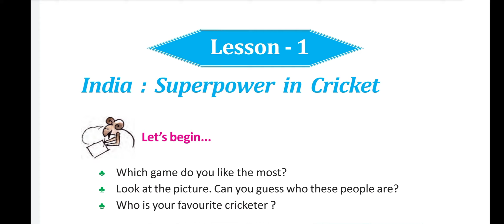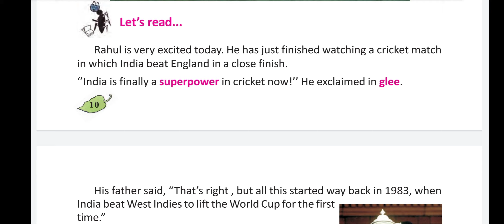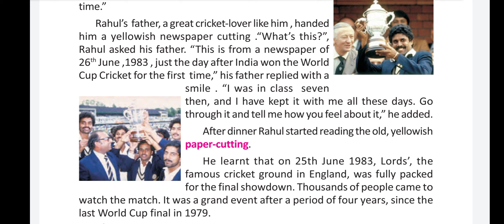India: Superpower in Cricket Class 5 English। Lesson 1 Part 1। WBBSE। English to Bengali Translation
উপরের ভিডিওটিতে আমি তোমাদের Class 5(V) এর English Text বই এর প্রথম অধ্যায় একটি অসাধারণ গল্প 'India: Superpower in Cricket' এই গল্পটির 1st ইউনিট আমি লাইন বাই লাইন রিডিং এর সাথে বাংলা মানে ও ব্যাখ্যাসহ পড়িয়েছি যেখানে ভারতের 1983 সালে প্রথম বিশ্বকাপ জয়ের অবিশ্বাস্য ঘটনা বর্ণিত আছে। গল্পটি শুনো, আশা করি খুব ভালো লাগবে।।

যদিও নতুন Text বইতে এই গল্পটি Lesson 1 এ নাও থাকতে পারে কিন্তু বাংলার শিক্ষা পোর্টাল (West Bengal School Education Department) এর ওয়েবসাইট থেকে ডাউনলোড করা E-Text Book অর্থাৎ PDF Text বইতেও 'India :Superpower in Cricket' এই গল্পটিই Lesson 1 হিসেবে দেওয়া আছে।

এর পাশাপাশি আমি তোমাদের নতুন বইয়ের অন্য Lesson 1 এর গল্প 'Gandhi, The Mahatma' এই গল্পটিও লাইন বাই লাইন রিডিং এর সাথে বাংলা মানে ও ব্যাখ্যাসহ পড়িয়েছি। তোমরা নিচের লিঙ্কে ক্লিক করে সেই ভিডিওটিও পেয়ে যাবে।👇🏻

ভিডিওটি ভালো লাগলে লাইক করো, কমেন্ট করে জানিও কেমন লাগলো আর তোমার বন্ধুদের সাথেও শেয়ার করো আর চ্যানেলে নতুন হলে অবশ্যই চ্যানেলটিকে Subscribe করো এইরকমই English সংক্রান্ত আরও তথ্যপূর্ণ ভিডিও পেতে। আমার চ্যানেলে তোমরা Class 5 থেকে Class 12 পর্যন্ত যাবতীয় English সম্পর্কিত তথ্য পেয়ে যাবে।